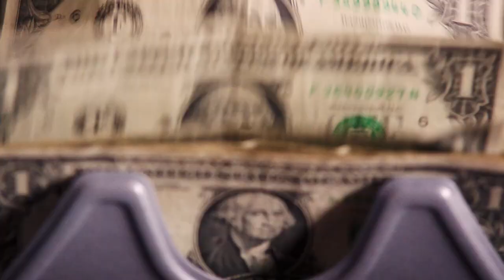Claws: Season 3 Overview [BEHIND THE SCENES] | TNT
Watch new episodes of Claws Sundays at 9/8c, only on TNT. Watch Claws OnDemand and on the TNT App!

About Claws:
Claws is a midnight-dark, wickedly funny meditation on female badness set in a South Florida nail salon. It follows the rise of five diverse and treacherous manicurists working at the Nail Artisan of Manatee County salon, where there is a lot more going on than silk wraps and pedicures. Claws is about good women caught in bad places with worse men. It's the story of hardworking women trying to get by in this economy, set against the surreal, bright, gritty landscape of Florida and the luscious, absurd, extreme excesses of the crime world.

About TNT:
TNT is basic cable's #1 network in primetime with young adults and is home to one of cable's most popular slates of original series, including The Alienist, Animal Kingdom, Claws, I Am the Night, the upcoming Snowpiercer, Tell Me Your Secrets, The Angel of Darkness and Raised by Wolves. TNT also presents popular shows such as Arrow, Supernatural, Bones and Castle; primetime specials, such as the Screen Actors Guild Awards®; and championship sports coverage, including the NBA and the NCAA Division I Men's Basketball Championship.

TNT app available for iOS, Android and other platforms and devices.